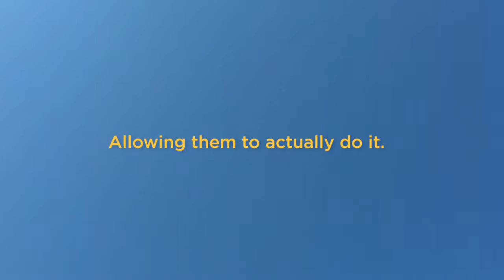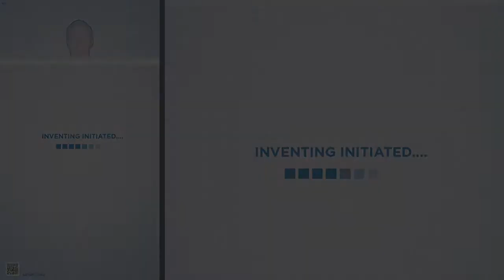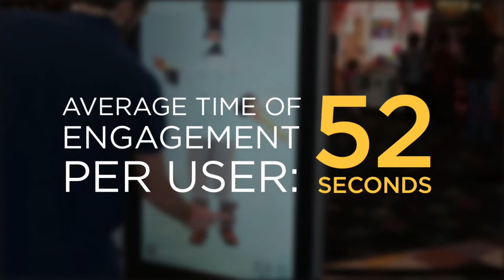San Jacinto College Moki Case Study